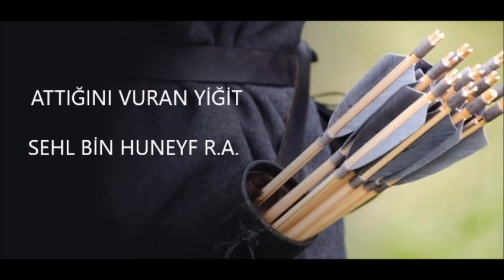Sehl Bin Huneyf - Sahabeler - Yıldızların İzinde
Ebû Sa‘d Sehl b. Huneyf b. Vâhib el-Ensârî el-Evsî (ö. 38/658-59)
Sahâbî.

Ebû Sâbit, Ebû Saîd, Ebû Ümâme, Ebû Abdullah ve daha başka künyelerle de anılır. Annesi Râfi‘ b. Umeys’in kızı Hind’dir. Sehl Medineli ilk müslümanlar arasında yer alır. Es‘ad b. Zürâre’nin kızı Habîbe ile evliliğinden oğlu Ebû Ümâme Es‘ad dünyaya gelmiş, diğer eşlerinden de çocukları olmuştur.

Sehl’in, hicretin ilk yıllarında gece gizlice kavminin putlarını kırdığı ve yakması için Kubâ’ya götürüp dul bir kadına verdiği rivayet edilmektedir. Hz. Peygamber bazı emirlerini tebliğ etmek üzere Sehl’i Mekke’ye elçi olarak göndermişti (Müsned, III, 487). Resûlullah’ın Hz. Ali ile Sehl arasında kardeşlik bağı kurduğu kaydedilmekteyse de Resûl-i Ekrem’in Hz. Ali’yi kendinden başka biriyle kardeş yapmadığını ileri sürerek bunun doğru olmadığını söyleyenler de vardır. Bedir Gazvesi başta olmak üzere bütün savaşlara katılan Sehl, Uhud Gazvesi’nde İslâm ordusu bozguna uğradığında Resûlullah’ın yanından ayrılmayarak onu korumaya çalışanlar arasında yer aldı. İyi bir ok atıcısı olduğu için Hz. Peygamber, “Sehl’e ok yetiştirin, çünkü o ‘Sehl’dir, kolay ve isabetli ok atar” diyerek (İbn Sa‘d, III, 471; İbn Abdülber, II, 92) onu takdir etti. Resûlullah, Benî Nadîr Gazvesi’nde elde edilen ve yalnız muhacirlere ayrılan ganimetlerden çok fakir olmaları dolayısıyla ensardan Ebû Dücâne ile Sehl’e de pay verdi. Sehl, Hudeybiye Antlaşması sırasında içlerinde kendisinin de bulunduğu bazı sahâbîlerin bu antlaşmaya gönülleri yatmamasına, üstelik antlaşma yapılacak kimselerin müşrik olmasına rağmen Hz. Peygamber’in barış emrine rıza gösterdiklerini söyleyerek müslümanlar arasında çıkacak bir ihtilâfı engellemeye çalıştı (Müslim, “Cihâd”, 94-95).

Kays b. Sa‘d ile birlikte Kādisiye’de bulundukları bir sırada önlerinden geçirilen bir cenaze için ayağa kalkmışlar, oradakilerin bunun bir yahudi olduğunu söylemesi üzerine Sehl, Resûlullah’ın da bir yahudinin cenazesi için ayağa kalktığını ve bunu yadırgayanlara, “O da bir insan değil mi?” cevabını verdiğini hatırlatarak (Buhârî, “Cenâʾiz”, 50; Müslim, “Cenâʾiz”, 81; Nesâî, “Cenâʾiz”, 46) hem sünnete bağlılığını göstermiş hem de insana verdiği değeri ortaya koymuştur. Hz. Ali, Şam seferine çıkarken Sehl ile istişare etti; Basra’ya giderken yerine onu bırakarak Medine’ye vali tayin etti. Sehl’in Cemel Vak‘ası’ndan sonra Basra’ya vali olarak gönderildiği zikredilmekteyse de bu tayinin kardeşi Osman’la ilgili olduğu belirtilmektedir. Ayrıca Sıffîn Savaşı’nın ardından Fars’a vali tayin edildi, ancak Farslılar’ın kabul etmemesi üzerine bu görevi gerçekleşmedi. Sehl, Hz. Ali’ye ilk biat edenlerden biri olup Sıffîn Savaşı’na katıldı, fakat savaşmak için çok istekli görünenlere nasihatte bulunarak bu kararlarının doğru olup olmadığını yeniden gözden geçirmelerini söyledi.

Sehl, Hz. Ali ile çıktığı Şam seferinden döndükten sonra 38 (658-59) yılında Kûfe’de vefat etti. Kendisini kırmızı bir Yemen kumaşıyla kefenleyen Hz. Ali cenaze namazını beş veya altı yahut daha fazla tekbirle kıldırdı, sebebini soranlara da Bedir ashabından olan birinin bu ayrıcalığı hak ettiğini söyledi. Onun cenaze namazının iki veya beş defa kılındığı, her defasında dörtten fazla tekbir alındığı da nakledilmektedir. Hz. Ali’nin “şurtatü’l-hamîs” denilen güvenlik güçlerine mensup olduğu ifade edilen Sehl, Hz. Peygamber’den başka Zeyd b. Sâbit’ten hadis rivayet etmiş, kendisinden iki oğlu Ebû Ümâme Es‘ad ve Abdullah ile Abdurrahman b. Ebû Leylâ gibi pek çok kimse hadis öğrenmiştir. Rivayetleri Kütüb-i Sitte’de ve diğer hadis kaynaklarında yer almaktadır.